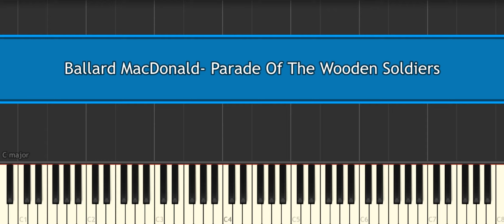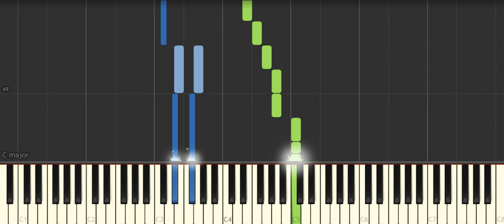Ballard MacDonald Parade Of The Wooden Soldiers [Piano Tutorial] Synthesia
How to play "Ballard MacDonald  Parade Of The Wooden Soldiers [Piano Tutorial] Synthesia